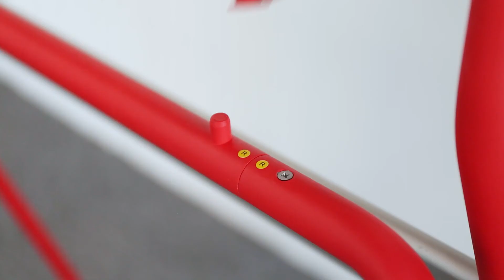How to Set Up Your Vibe Portable Stand | Original Vibe Board 55" and Vibe Board S1 55" only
Discover how to set up your Vibe Board's portable stand in this quick video!
Original Vibe Board 55" and Vibe Board S1 55" only.